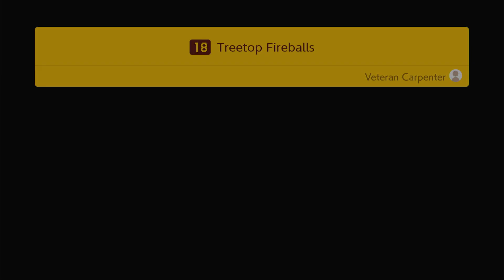Treetop Fireballs - Super Mario Maker 2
Super Mario Maker 2 Nintendo Switch Gameplay